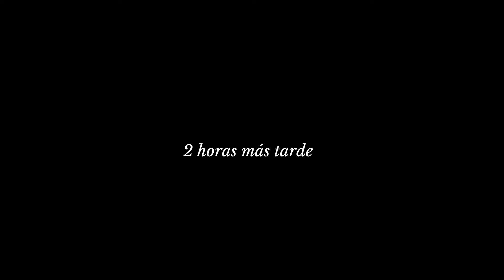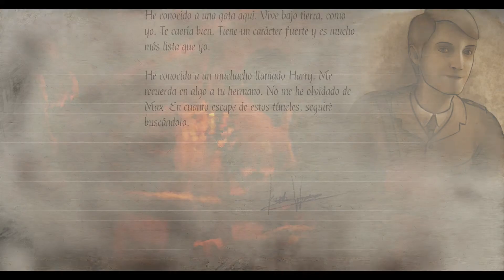11-11: Memories Retold #4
Kurt y Harry tienen distintos motivos pero un destino común. Mientras que Kurt se enroló con la esperanza de encontrar a su hijo desaparecido en combate, el joven e idealista Harry partió de su Canadá natal en busca de aventuras. Cada una de sus acciones les acercará a la elección más importante de sus vidas.

11 de noviembre de 1916: un joven fotógrafo abandona Canadá para incorporarse al Frente Occidental en Europa. Ese mismo día, un técnico alemán recibe la noticia de que han dado por desaparecido en combate a su hijo...

Descubrirán la realidad de la guerra, cruzando sus caminos en el frente y en la retaguardia, tratando de preservar su humanidad por sus seres queridos ante eventos desastrosos... Si consiguen regresar.

A las 11 de la mañana del día 11 del mes 11 del año 1918, afrontarán la decisión más importante de sus vidas... Esta es la conmovedora historia del final de la Primera Guerra Mundial.